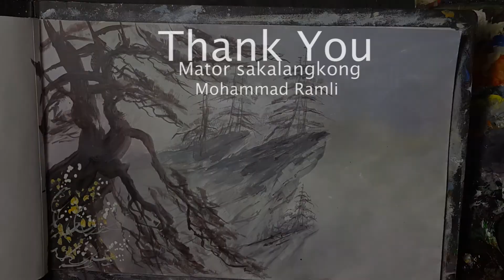Cara melukis pohon dan tebing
Cara melukis pohon dan tebing menggunakan cat akrilik, acrylic painting